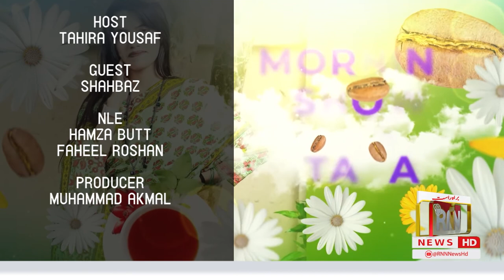Morning Show with Tara || EP 138 || RNN News || 22th August 2022